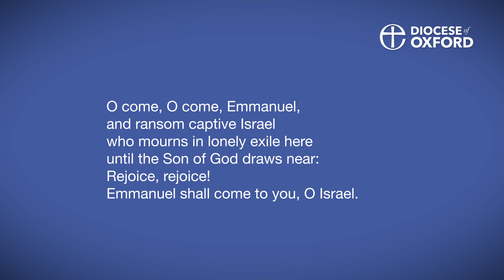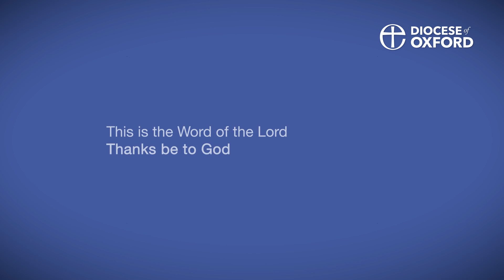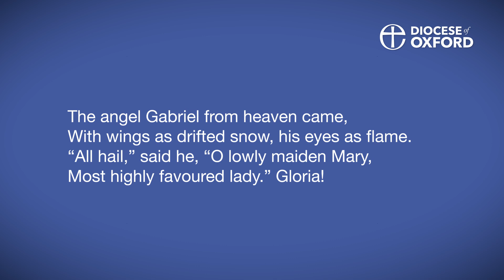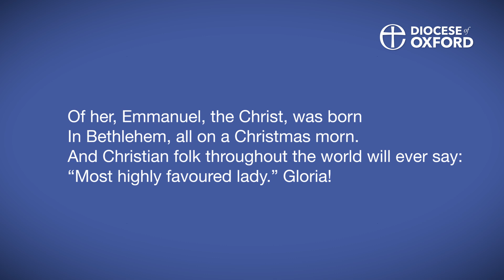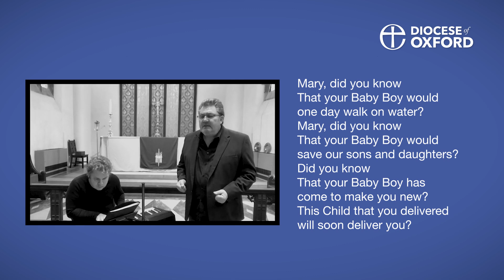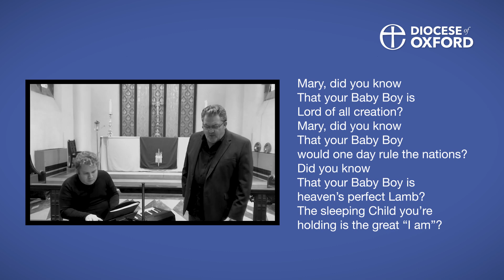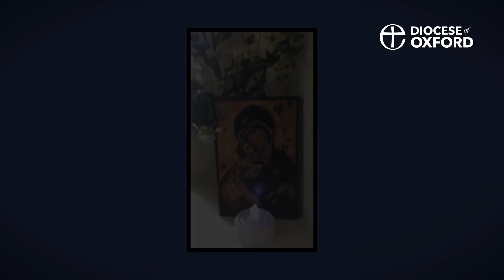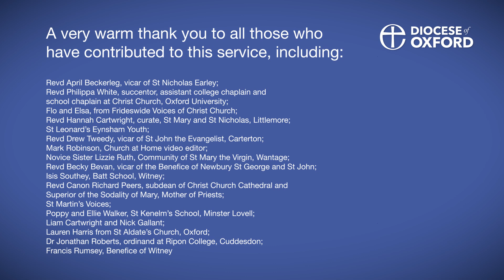Fourth Sunday of Advent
In the fourth and final Sunday of the season of Advent, the Church turns her attention to Mary: the God-bearer. She is the only person in Scripture who is called the “servant of the Lord”.

In that spirit, we are grateful to have represented in our service a member of the Community of Mary the Virgin, Wantage, reading the Gospel. Likewise, our intercessions are led by Fr Richard Peers, who in addition to his role as Sub Dean at Christ Church Cathedral is the Superior of the Sodality of Mary Mother of Priests, a worldwide Marian community of clergy who look to Mary for inspiration and intercession.

With thanks to the Bishop of Buckingham for presiding and to the Revd Becky Bevan for preaching in this service.

Our special thanks go to all those who contributed to this service:

Revd April Beckerleg, vicar of St Nicholas Earley; Revd Philippa White, succentor, assistant college chaplain and school chaplain at Christ Church, Oxford University; Rt Revd Dr Alan Wilson, Bishop of Buckingham; Flo and Elsa, from Frideswide Voices of Christ Church; Revd Hannah Cartwright, curate, St Mary and St Nicholas, Littlemore; St Leonard’s Eynsham Youth; Revd Drew Tweedy, vicar of St John the Evangelist, Carterton; Mark Robinson, Church at Home video editor; Novice Sister Lizzie Ruth, Community of St Mary the Virgin, Wantage; Revd Becky Bevan, vicar of the Benefice of Newbury St George and St John; Isis Southey, Batt School, Witney; Revd Canon Richard Peers, subdean of Christ Church Cathedral and Superior of the Sodality of Mary, Mother of Priests; St Martin’s Voices; Poppy and Ellie Walker, St Kenelm’s School, Minster Lovell; Liam Cartwright and Nick Gallant; Lauren Harris from St Aldate’s Church, Oxford; Dr Jonathan Roberts, ordinand at Ripon College, Cuddesdon; Francis Rumsey, Benefice of Witney

This service was produced by Revd Ross Meikle. The lead liturgist was Revd Philippa White. Church at Home is produced each week by Revd Charlotte Bannister-Parker, Associate Chaplain to the Bishop of Oxford; and Steven Buckley, Director of Communications; with the help of Emma Thompson, Digital Communications Officer, and Mark Robinson of Digital Creative.

The reproduction and broadcast of the hymns in this service paper falls within the provisions of CCLI 535160 and Limited Online Music License E-0018115 both under the Oxford Diocesan Board of Finance. Cover images courtesy of Shutterstock. Images used during the broadcast were licensed from Shutterstock or sourced from Pixabay, no attribution required. Cover design by GMGraphicDesign.co.uk